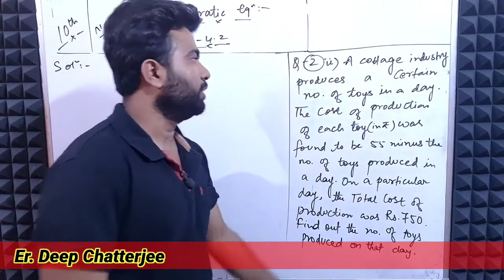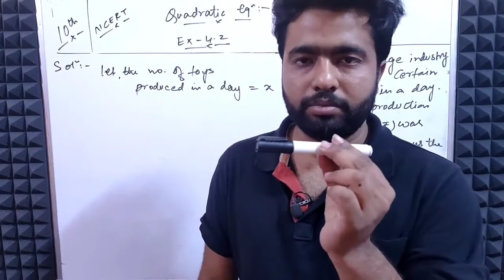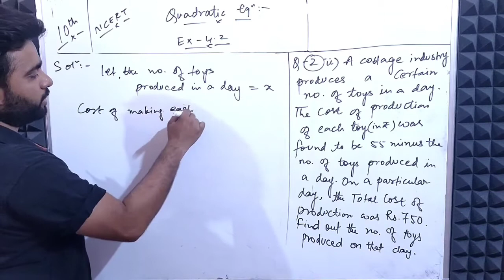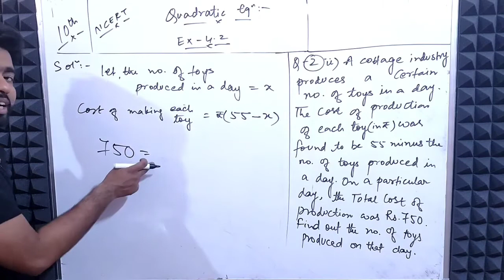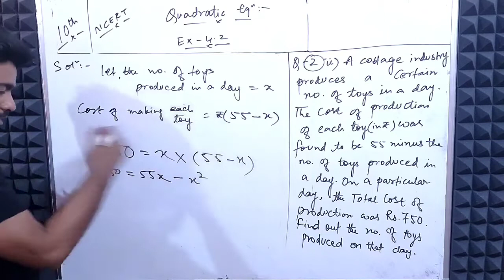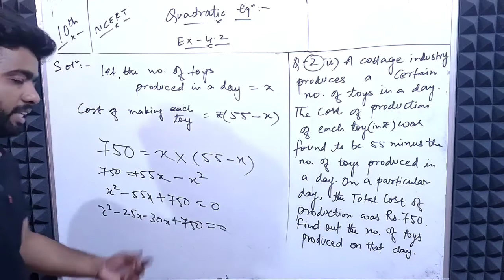A cottage industry produces a certain no.of toys in a day.The cost of production of each toy was..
A cottage industry produces a certain nom of toys in a day.The cost of production of each toy was found to be 55 minus the no. of toys produced in a day. On a particular day, the total cost of production was Rs. 750.Find out the no. of toys produced on that day.